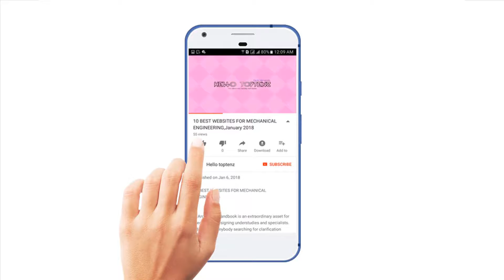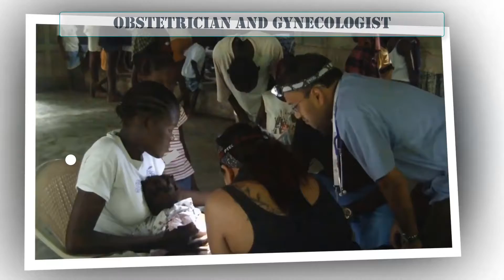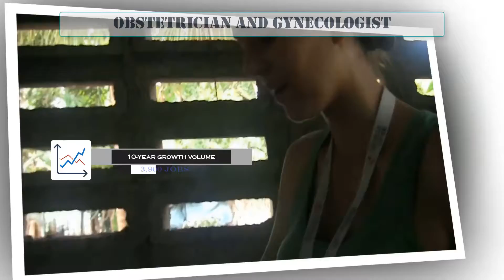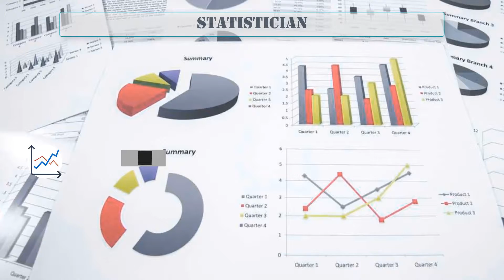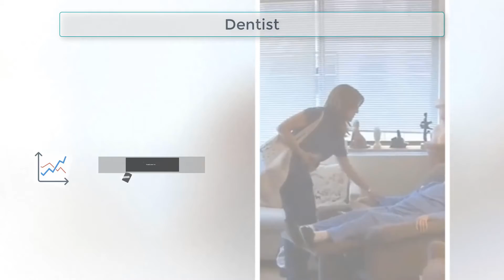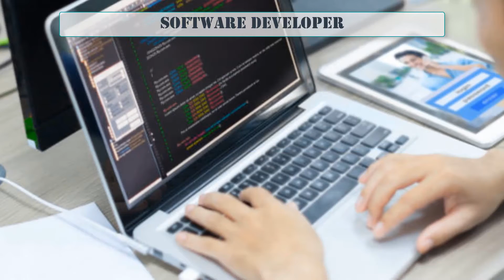10 Surprisingly High Paying Jobs (2020)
Top Ten  Surprisingly High Paying Jobs

With another year comes new vocation objectives, and for some individuals that incorporate another activity.

Be that as it may, a regularly changing activity market and forecasts of employment taking robots make it difficult to foresee what positions will, in any case, be sought after later on.

Utilizing information from the U.S. Authority of Labor Statistics, U.S. News and World Report constructed this rundown of 2018's Best Jobs to help work searchers limit their inquiry. To rank the positions, seven segments were estimated, including 10-year development volume, 10-year development rate, middle pay, business rate, future occupation prospects, anxiety and work-life adjust.

The innovation and human services enterprises having the occupations with the most grounded mixes of these components, with programming designer and dental practitioner taking the main two spots, individually. Obstetrician and gynecologist, oral and maxillofacial specialist and doctor adjusted the best 10 list with a tie.

To see the best 10 occupations that offer a high pay as well as the potential for growth in the future, take a look our video.

TOP 10 MOST EXPENSIVE AND RARE CARS OF ALL TIME

This is a rundown of the most costly autos sold in auto barters through the customary offering process, that of those that pulled in feature snatching attention, essentially at the high cost, their new proprietors have paid. A 1962 Ferrari 250 GTO serial number 3851GT sold at Bonham's Quail Auction on August 14, 2014, for US$38,115,000.00 (counting purchasers premium), breaking the record already held by a 1954 Mercedes-Benz W196R race auto, sold for a record $31 million at a bartering in England on July 12, 2013. While collectible autos have been sold secretly for additional, this is the most noteworthy cost at any point paid for at an open sale.